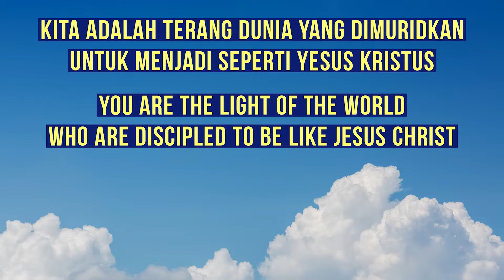OBEDIENCE CHANGE YOUR DESTINY - SUNDAY WORSHIP | Online Service, 23 January 2022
WELCOME HOME

Lighthome : Rumah Terang
Visi : Kita adalah terang dunia, yang hidup sama seperti Kristus hidup

Misi :
Reach - Connect to God & People - Build
(Menjangkau -Terhubung dengan Tuhan dan sesama - Membangun)

Untuk mengetahui info dan kegiatan kami lebih lanjut, follow kami di IG @lighthome.id &

Mau bergabung dg komunitas Lighthome Group? Mau didoakan? Saudara dapat menghubungi kami di WA : 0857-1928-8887

Setiap sabtu jam 09.00, kami juga mengadakan ibadah untuk anak2 "Lighthome Kids", untuk info lebih lanjut bisa menghubungi WA : 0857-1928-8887

Jika saudara rindu memberi persembahan atau terpanggil untuk memberikan dukungan finansial, dapat dilakukan melalui transfer ke nomor rekening BCA 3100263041
A/N Wiwin Wijaya/Vania Johana
(Light Home Finance Division)